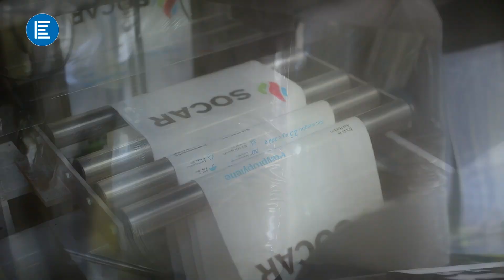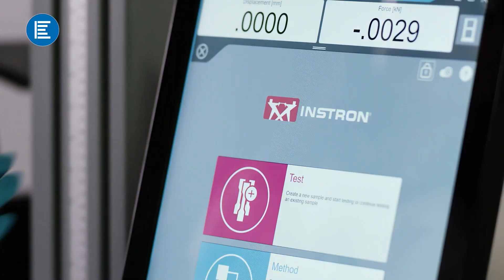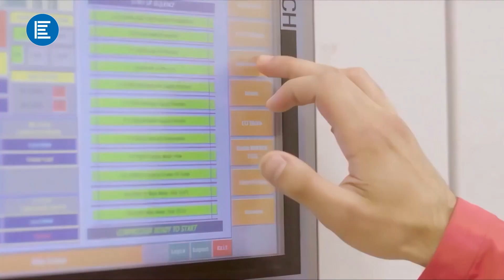Полимерное чудо: секреты производства качественной продукции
SOCAR Polymer - первый за последние 40 лет проект подобного рода в нефтехимическом секторе Азербайджана, созданный в рамках государственно-частного партнерства. Он состоит из двух заводов - по производству полипропилена и высокоплотного полиэтилена с годовой мощностью 184 тыс. и 120 тыс. тонн соответственно.